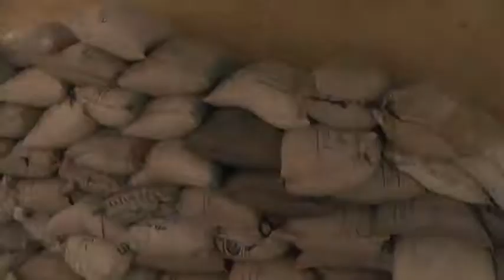warka taliyaha cidanka qaranka somaliland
Maliyaha cidamada qaranka somaliland sareye gaas nuux ismaciil tani ayaa deeq raashin iyo xoolo nool isugu jirta kala waregay mamulka gobolka gabilay kasi oo logu talagalay cidamada ku sugan jiida hore ee somaliland